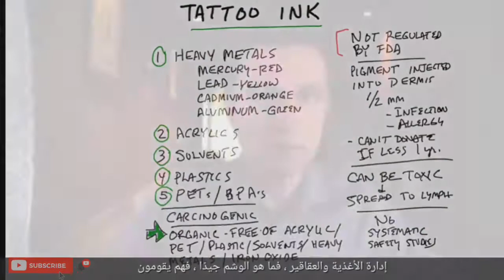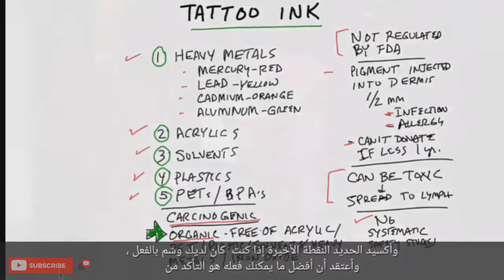حبر الوشم : هل هو آمن أم خطير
سنتحدث اليوم عن حبر المحرمات وما إذا كان آمنًا أم لا. عندما تحصل على وشم ، فإنها تحقن أصباغ معينة في جلدك. بعض النقاط حول الوشم يجب وضعها في الاعتبار: • حبر الوشم لا يتم تنظيمه من قبل إدارة الغذاء والدواء • لا يمكنك التبرع بالدم إذا حصلت على وشم في نفس العام • إذا حصلت على وشم ، فتأكد من إجراء التعقيم بالأوتوكلاف • هناك خطر ضئيل للإصابة بالعدوى • هناك خطر يمكن أن يكون لديك حساسية من الصباغ • هناك أصباغ معينة يمكن أن تكون سامة • قد تكون بعض المكونات الموجودة في الأصباغ مسببة للسرطان • لا توجد دراسات سلامة منهجية على الوشم إذا كنت ستحصل على وشم ، فقد ترغب في التأكد من أن الحبر الذي يعرضونه لك غير سام. فيما يلي بعض المواد الكيميائية والأشياء المختلفة التي يمكن أن تكون في حبر الوشم: 1- المعادن الثقيلة (الزئبق والرصاص والكادميوم والألمنيوم) 2. اكرليك 3. المذيبات 4. البلاستيك 5. الحيوانات الأليفة و PBHs لا يتعين على الشركات المصنّعة أيضًا الكشف عن مكوناتها إذا كانت مزيجًا خاصًا. إذا كنت ترغب في الحصول على وشم ، فتأكد من أن الحبر عضوي وخالي من أكسيد الحديد وخالي من الأشياء المذكورة أعلاه. إذا كان لديك وشم بالفعل ، أعتقد أن أحد أفضل الأشياء التي يمكنك القيام بها هو تناول طعام صحي للغاية والتأكد من أن نظام المناعة لديك قوي جدًا